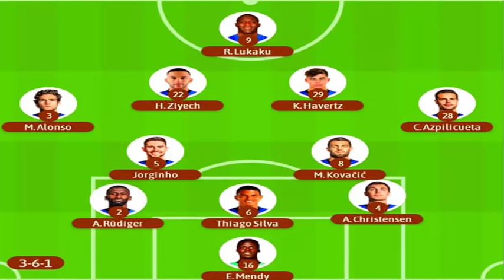تحليل اداء حكيم زياش اليوم مع تشيلسي ضد يوفنتوس في دوري ابطال اوروبا Ziyech ​Chelsea VS Juventus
تحليل اداء حكيم زياش اليوم مع تشيلسي ضد يوفنتوس في دوري ابطال اوروبا  Hakim Ziyech ​Chelsea VS Juventus
Hakim Ziyech
 Chelsea VS Juventus
ماخص مباراة مباراة تشيلسي ويوفنتوس
اهداف مباراة مباراة تشيلسي ويوفنتوس
حكيم_زياش​​​​​​​​​​​ اليوم
حكيم زياش اليوم
Hakim Ziyech
Chelsea
Juventus
يوفنتوس